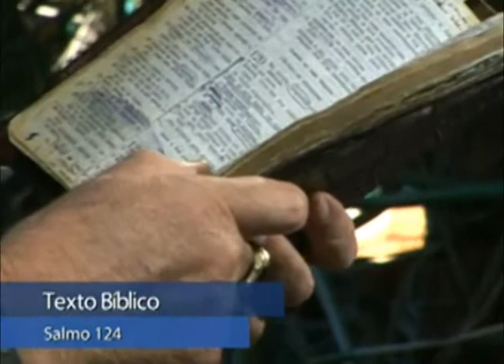Salmo 124 - Bendito seja o Senhor que não nos entregou como presa aos dentes deles!